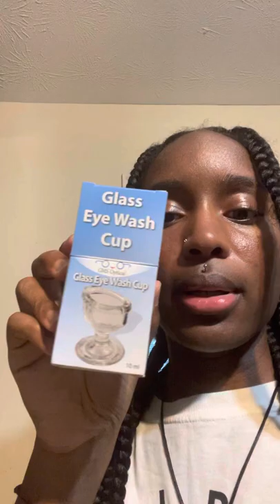Day 5-6 of 70 Day Update Fruit Fast| Yahki TV Geo-genetic Therapeutic Package Level 2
Hey lovelies! I know this is not Typical vlog I would like it to be but bare with with the limited products and apps space I have on the devices. So I am on day 5-6 of my fruit fast and I just wanted to share some updates of the effects of my prolong fruit fast! This is my raw & uncut video.

I have started August 25th and end around November 4th.

I am not your doctor and I advise you to follow up with your physician for any health recommendations.